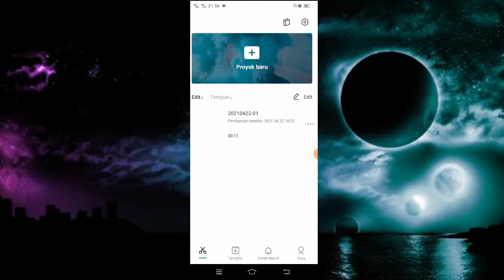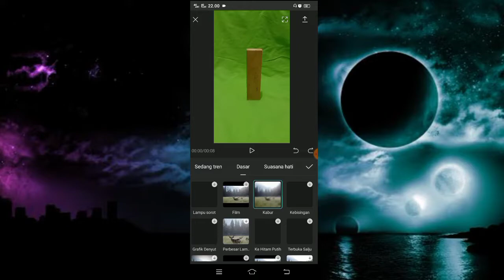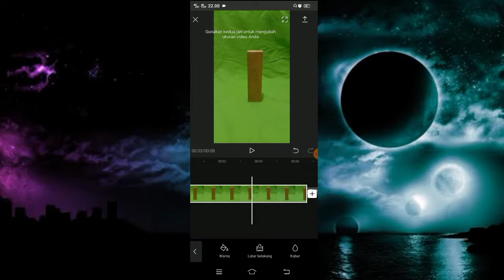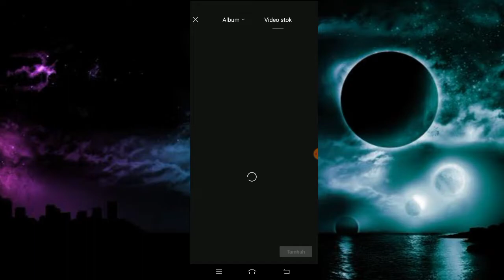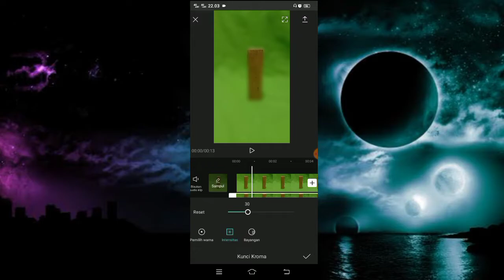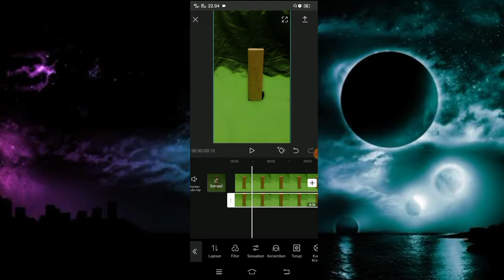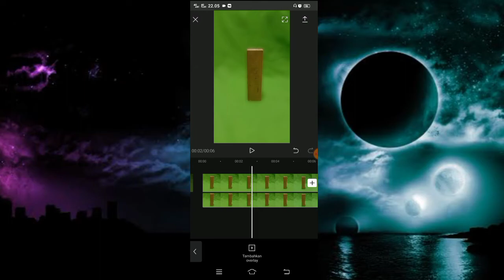Cara Membuat Bagorund Video Jadi Blur & Bokeh Di Cupcut !!!